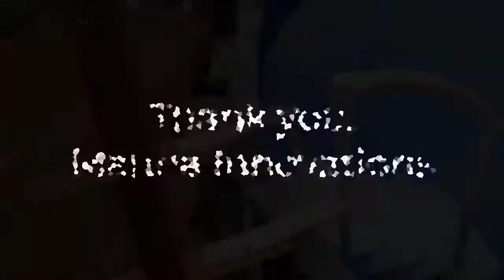Modifying Deck After Replacing an Above Ground Pool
Thank you Manna Innovations for sharing this deck modification. Are you replacing your old warn-out above-ground pool? Do you need a simple deck solution for after the pool is replaced? This will help you.

Facebook Videos -Manna Innovations Inc. is here for all your Audio/Visual, renovation, and outdoor construction needs.